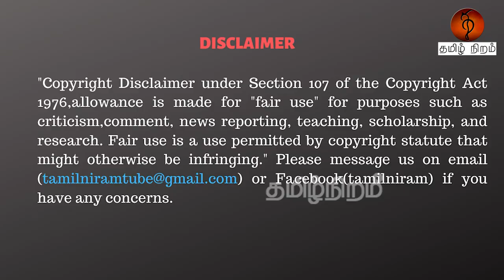எடப்பாடியின் அரசியல் இறுதிக்கட்டத்தை எட்டிவிட்டது! - Mudiman Ramasamy Interview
CAST:
Cameraman      -
Editor                  -